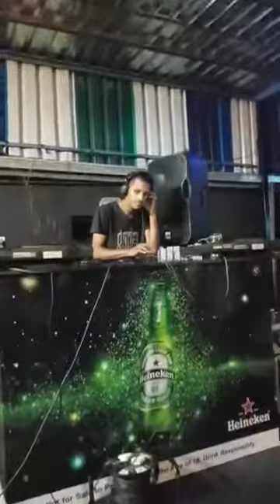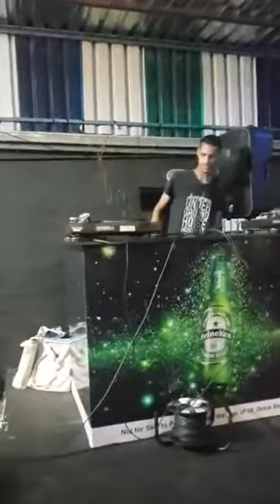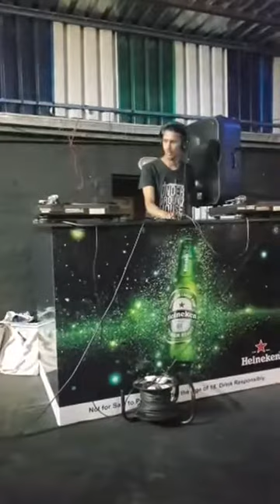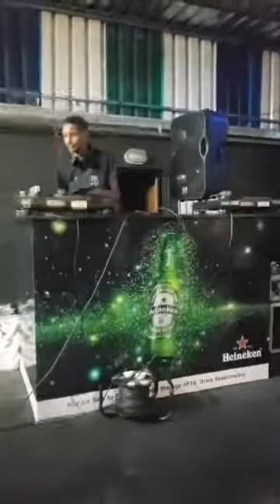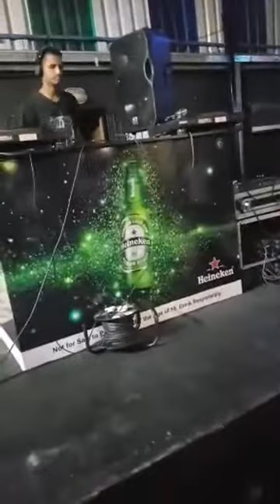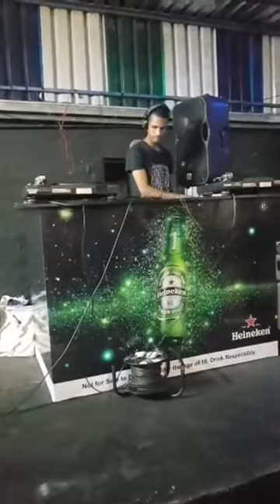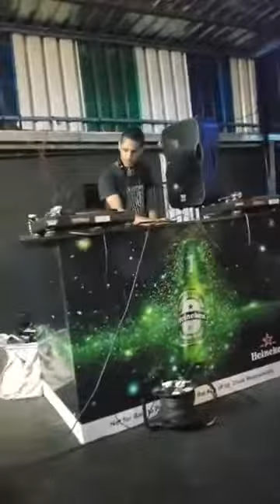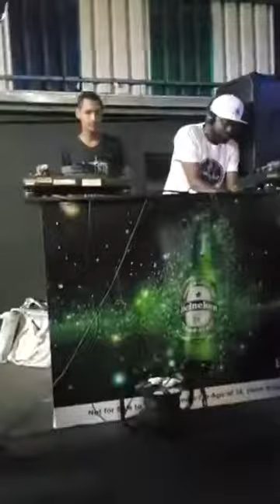Calvinio's set During Blackcart's birthday celebration ,26 January 2018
video credit : Rural Shadows.